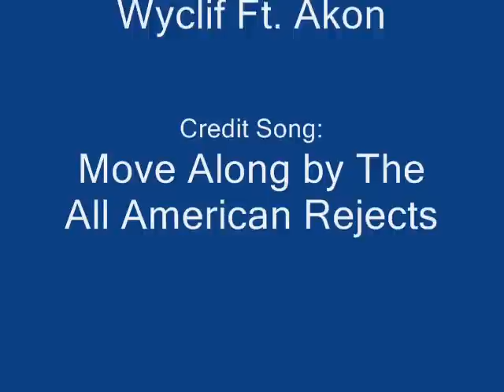Cosmo and Tails ~Tattoo~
SEE DESCRIPTION

*Cosmo talks to Tails how everything is good. And tells everone that everthing will be alright*

No copyright infigment intended.